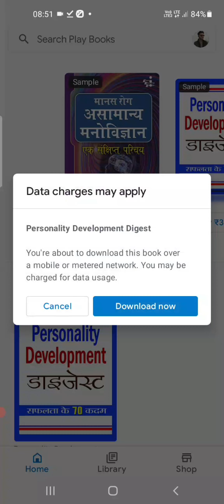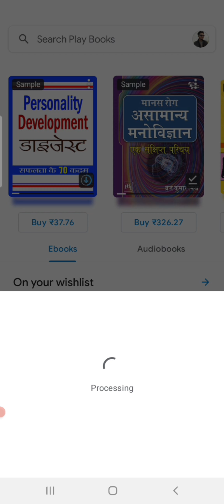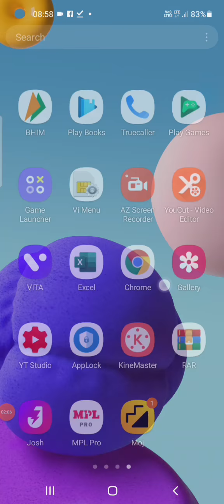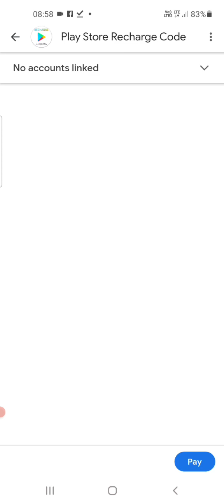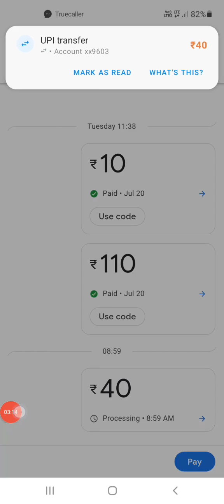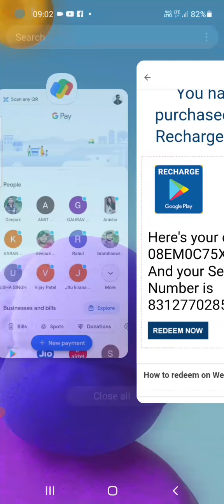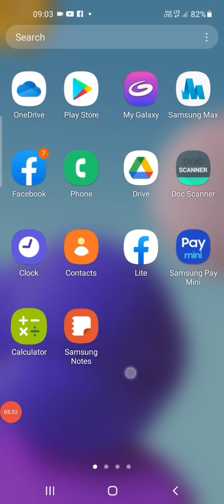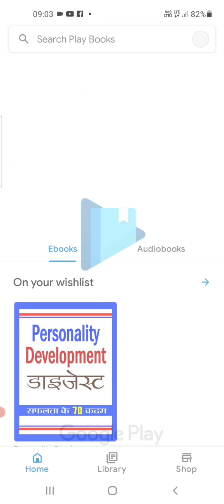How to download books from google books |google book se book kaise kharide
Hello Friends

Hiii Dosto Swagat he aapka paji tech 2m YouTube Channel me me hu aapke satha Prakash
Dosto aaj ke is video me ham play store me book  add karna sikhne wale he. Aaj ham ek ebook ko upload kar ke dikhne wala hu.

how to use google play books,google play books kaise use kare,google play books app,how to use play books app,play books app kaise use kare,Google play books,